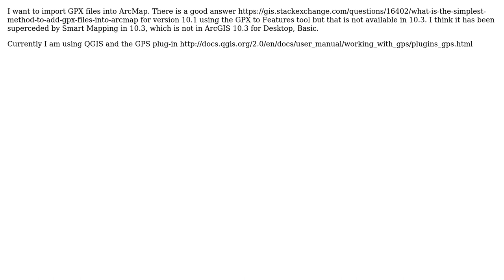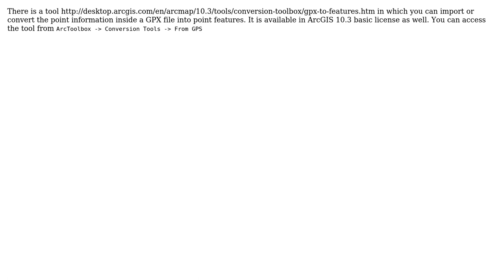GIS: Importing GPX files into ArcGIS 10.3 for Desktop Basic?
With thanks & praise to God, and with thanks to the many people who have made this project possible! | Content (except music & images) licensed under CC BY-SA | Music | Images & others | With thanks to user PolyGeo user Nick Mulgan user ahmadhanb and the Stack Exchange Network Trademarks are property of their respective owners. You are responsible for your own actions.